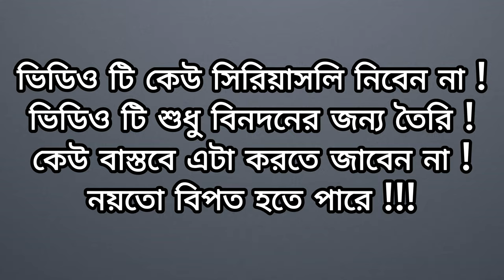হানিফের সাথে ট্যুরের বাসের কঠিন লড়াই I কেউ কাওকে ছারতে নারাজ I মারাত্মক রেস I হানিফের ভাইরাল ভিডিও I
Hanif vs. Shohagh bus race,
Daring bus overtaking challenge,
Bus race fails and crashes,
Intense bus speed showdown

Get ready to experience the thrill of a lifetime with this epic bus race video! Watch as giant buses go head to head in a fierce and adrenaline-fueled competition. From sharp turns to high-speed straights, this bus race will keep you on the edge of your seat. Who will emerge victorious in this battle of the buses? Tune in to find out! Get your heart racing with the ultimate bus race showdown right here! 🚌🏁